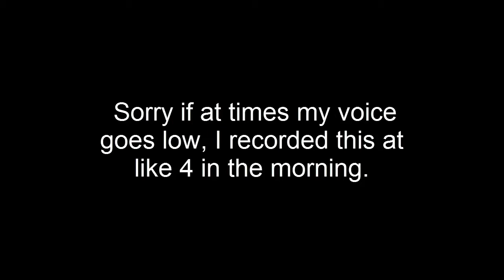HUNT OF THE BLOOD MOON NEW GAME MODE!!! - League of Legends PBE ( first impression )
So i was going on League of Legends PBE to mess around with the practice tool, but then i saw a new game mode and this is my first impression.